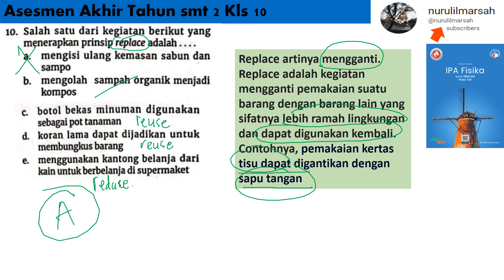Asesmen Akhir Tahun smt 2 kls 10 no 10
salah satu dari kegiatan berikut yang menerapkan prinsip replace adalah